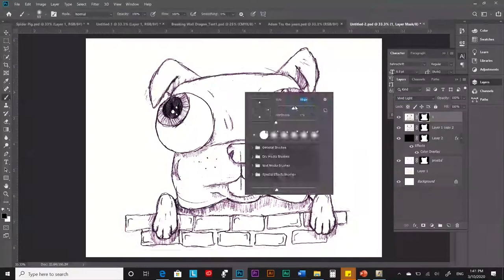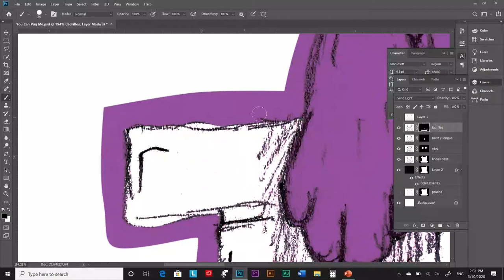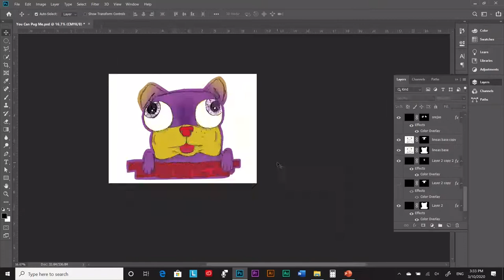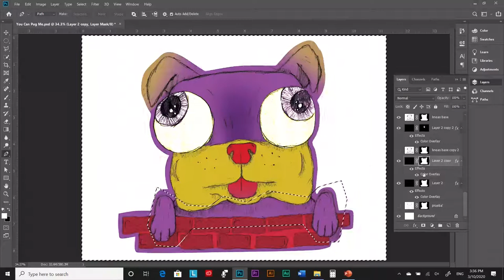Pug Me Creation For Art and Pug Lovers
We love pugs, families love pugs, we all love pugs! Here at "The Silver Howler" we love animals so much we wanted to bring them everywhere so why not on a shirt? Here is one of our first shirts with an animal that many of us love. Check out the-silver-howler-fun-creations.myshopify.com to see what we have. And always remember and never forget may nature always be on your side and have a great day!

Thanks to @Viva Frei for his Pug snoring.